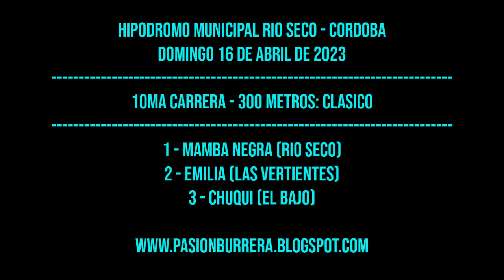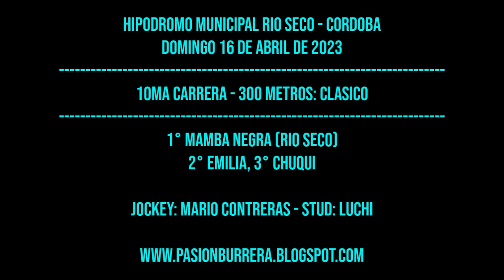MAMBA NEGRA: HIPODROMO MUNICIPAL RIO SECO (16-04-23)